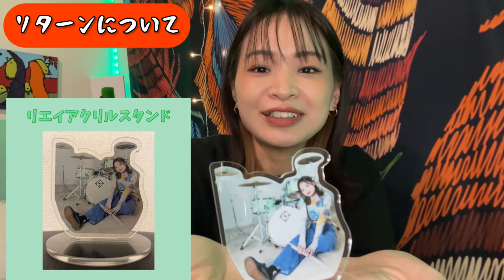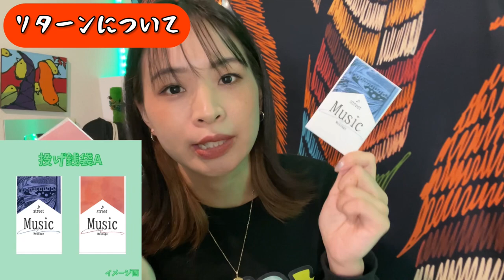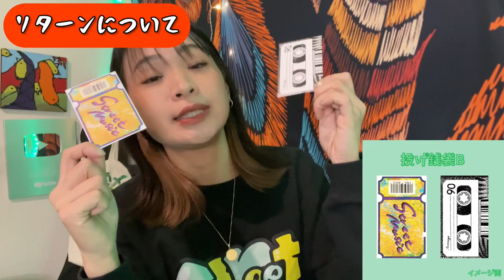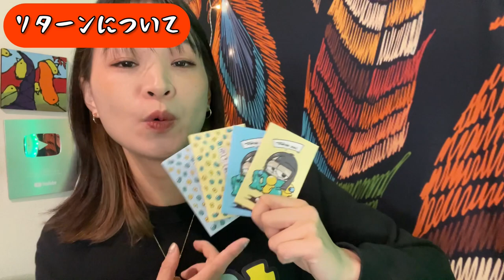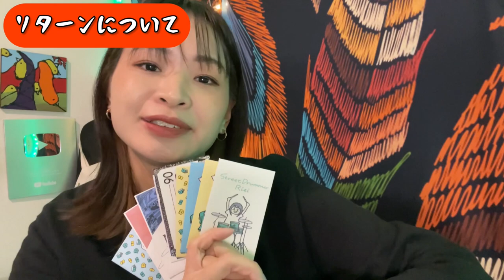みんなに伝えたいことがあります！！！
クラウドファンディングはこちらから↓
ストリートコミュニティーを作って日本のストリートシーンを盛り上げていきたい！
ぜひ、ご支援よろしくお願いいたします！！
5/3(金祝)リエイ企画のイベントがあります！！

📣ドラム20周年、ストリート6周年の集大成！
そして、ストリートコミュニティー開設！

★詳細★
5/3(金祝)open14:00 start15:00
【場所】 名古屋インターナショナルレジェンドホール
 《通常料金》4500円《中学生以下》3000円
《2才以下》無料 ※各ドリンク代600円
⭐️《クラファン料金》3000円
【チケット購入】
クラウドファンディング、又は手売り
【入場順】
①チケット1番〜②取り置き
★両側自由席(席はなくなり次第終了)
★真ん中立ち位置自由

チケット購入はクラウドファンディングにて！
上のURLから飛んでね＾＾

生演奏ぜひ聴きに来てね〜！

【リエイをより近くで応援できるファンクラブ★】
↑めっちゃ楽しいこといっぱいしてるよー！！
色んなこと一緒に楽しんでくれる方大大大募集♪

◼️各SNSでもそれぞれ違う情報がゲットできるよ♪

↑いろいろな情報ゲット★